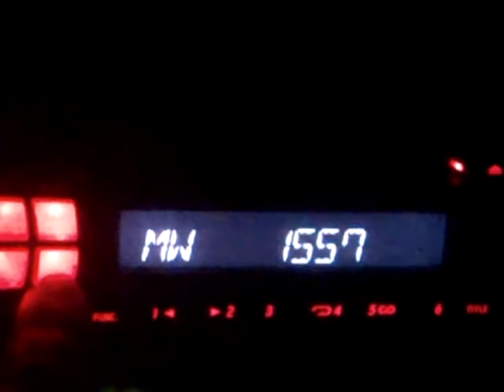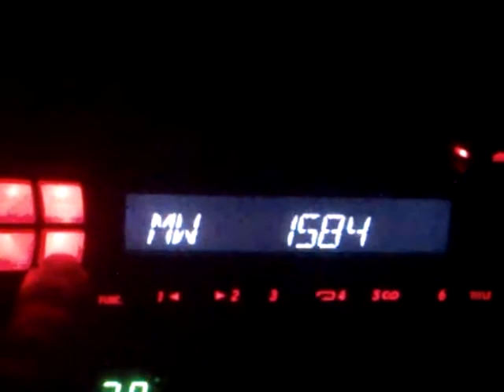ΑΜ band scan in Arta 15/4/2012 part 2